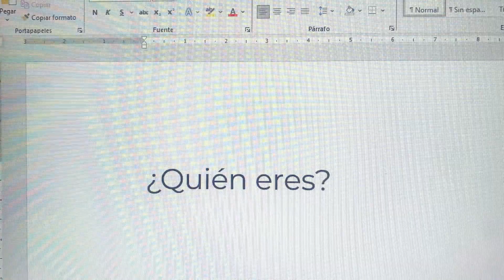Desafío n°1 | Autorretrato 2024 | Renzo Laura Benito